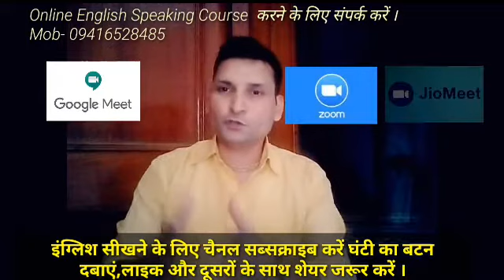दुख की बात है विद्यार्थी एवं शिक्षक के लिए ।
Thanks for Visiting Here... I am Surender Sharma. I am an English Spoken Educator.

    आज की वीडियो में शिक्षा का लेवल और बढ़ाने को लेकर जोर दिया गया है और साथ में करोना कॉल में ऑनलाइन एजुकेशन बहुत ज्यादा जरूरी है ताकि देश आगे बढ़ सके तरक्की कर सके शिक्षा के क्षेत्र में हमारा देश पीछे ना रहे और हमें भी शिक्षा का स्तर सुधारना चाहिए ।

Thank You Very much. Surender Sharma

( एक खुशखबरी आप सभी के लिए करोना कॉल में हम ऑनलाइन क्लासेस शुरू कर चुके हैं अगर आप ऑनलाइन इंग्लिश स्पीकिंग कोर्स करना चाहते हैं तो निम्नलिखित नंबर पर संपर्क करें ।)

One thing Also if you have any Queries then Please Ask me..

Thanks..

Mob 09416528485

Please Click here for more details..

Important YouTube Videos